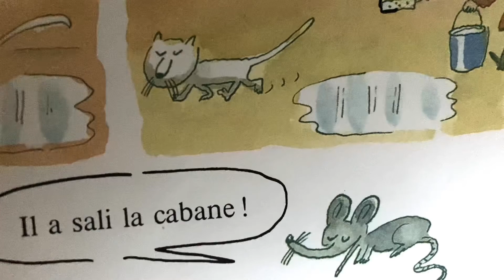i par Maddie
Lecture du texte et de la bd de Dame Coca, CP